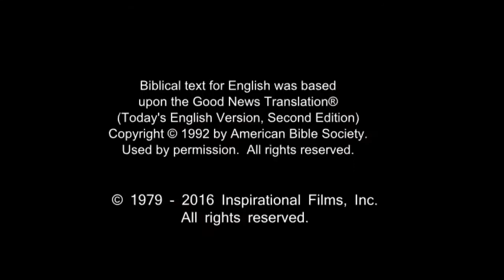French! Confess Jesus As Lord! Believe In Jesus Resurrection! Surely Saved Forever!(27)